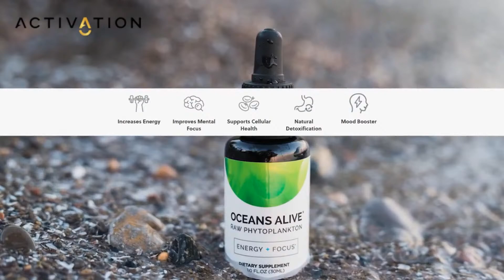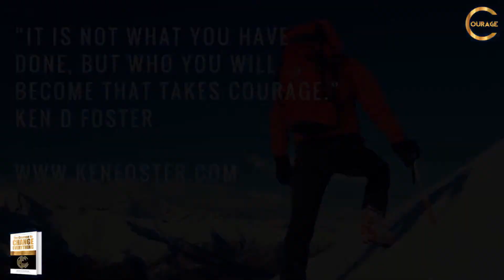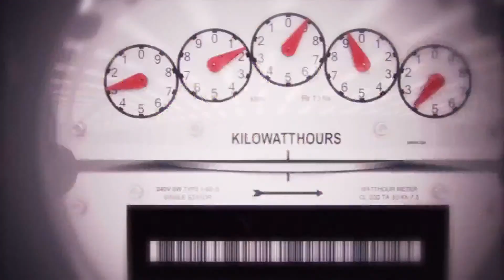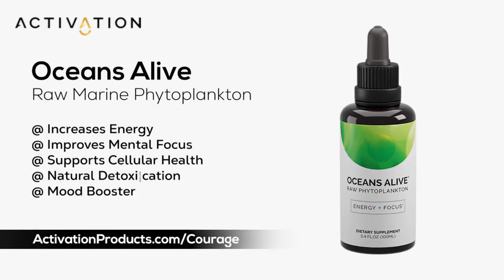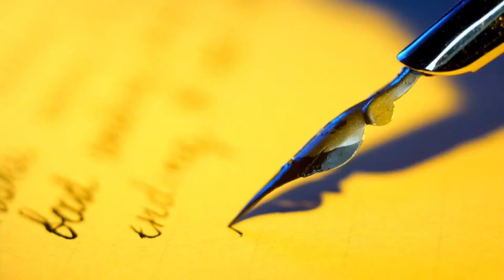The Courage to Dispel Health and Aging Myths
Ken D Foster interviews health expert Ian Clark the CEO of Activation Products on the myths of aging and health.